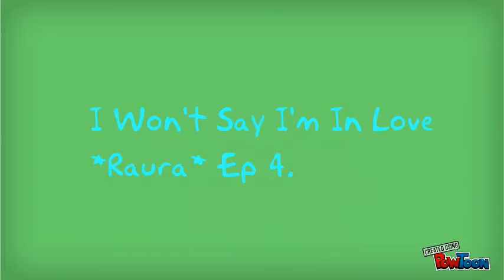I Won't Say I'm In Love *Raura* Ep 4.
Laura&Nate: (Walk in the school)
Nate: Hey sis what do you know about that guy Ross
Laura: Not much only that he plays football I don't really care either
Nate: Well it does look like he has a thing for you
Laura: I hope not
Nate: Well maybe you could help me with it
Laura: What do you mean
Nate: Well coach said Ross can easily take my place and I don't want that happening
Laura: What do you want me to do about it
Nate: I would want to know if you could maybe find out what his weakness is
Laura: What would I need to do for that
Nate: Flirt with him a bit maybe go on a date with him or-
Laura: No, noway Nate I'm done with boys remember
Nate: Come on I'm your brother
Laura: I know and I'd help you with anything but not with this
Nate: Come on football means everything to me
Laura: (Sighs) Fine I'll see what I can do
Nate: (Smiles, hugs her) Thanks sis
Laura: (Hugs back) Yea, yea (Pulls away)
Nate: So we have a game tonight you're coming
Laura: Ofcourse I'll come you're my brother
Nate: I know but try to make Ross feel you came for him
Laura: You're kidding right
Nate: Come on you said you'd help
Laura: I'll try asking it as friends if it doesn't work I'll. flirt with him
Nate: Okay aslong if you give me the details about him that's cool
Laura: Okay see ya bro

*Later at the game*
Laura: (Walks up to Ross) HEy Ross
Ross: (Turns to her, smiles) Hey Laura what are you doing here shouldn't you be sitting in the stands
Laura: Yea I just wanted to wish you good luck
Ross: (Smiles) Really
Laura: Yea you'll do great (Smiles a bit)
Ross: (Smiles at her) Thanks Laura
Laura: No problem bye (Goes to her seat)
Ross: (Sighs like he's in love)
Nicole: (Turns to Laura) What did you say to Ross
Laura: You know just..wishing him luck
Meg: (Smiles Aw that's so sweet
Laura: It didn't mean anything just being nice to him I haven't really been that nice to him
Nicole: Okay if you say so
Laura: And I'm saying so and don't think I have feelings for him cuz I don't
Meg&Nicole: Fine we'll stop. for now
Laura: Ugh (Crosses her arms)
Meg&Nicole: (Giggle)

*At the end of the game*
Coach: Okay we're only one point behind with 30 seconds on the clock so Nate when Ross goes deep you trow the ball at him
Nate: Or I can just make the point
Adam: You shouldn't play solo Nate
Nate: (Glares at him) Stay out of it
Adam: (Puts his hands up in defense)
Coach: No Adam is right
Nate: (Rolls his eyes) Fine
Coach: Okay hands in
The Team: (Put their hands in) 1.2.3 go Tigers (Trow hands in the air, go to their positions)
Nate: 59.38.45 Hike (Gets the ball, walks back a bit)
Ross: (Runs to the other side, turns to Nate) Nate
Nate: (Looks at Ross, shakes his head)
Ross: (Confused) What
Nate: (Starts running to the other side)
Coach: (Yells) NATE WHAT ARE YOU DOING
Nate: (Gets tackled) Ahh
*Times up*
Presenter: And the Timber Wolfs win
The Team: (Walk back to their coach)
Coach: Nate what was that
Jake: We could've won if it wasn't for you
Nate: I thought I saw an open lane
Ross: That's so not true you could've easily past the ball to me
Nate: (Rolls his eyes)
Coach: Nate I wanna talk to you everyone else go take a shower
Nate: (Walks to the coach)
*The rest of the team go take a shower*

Leave a comment behind ;)
TBC